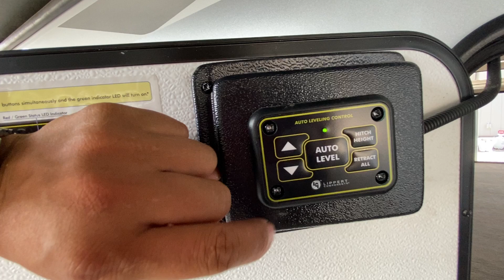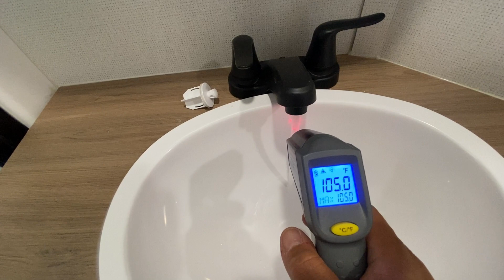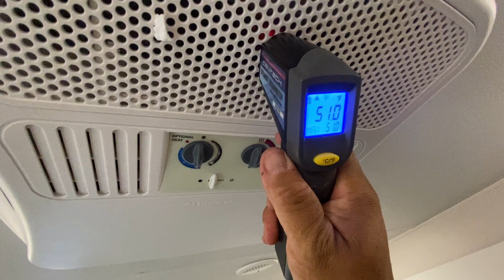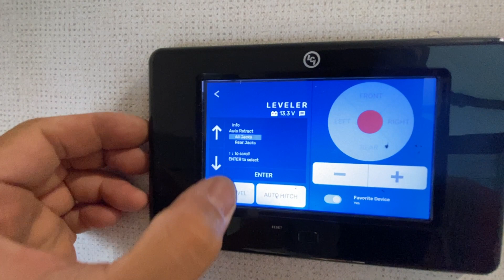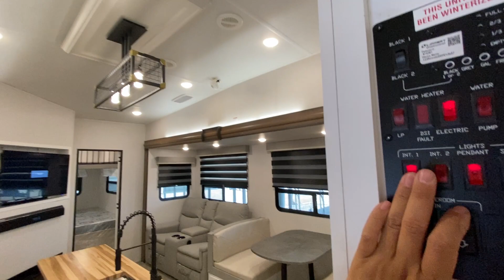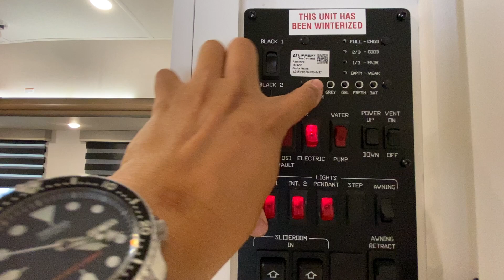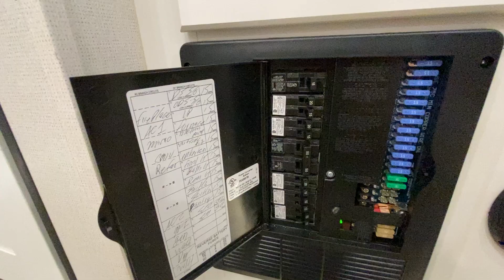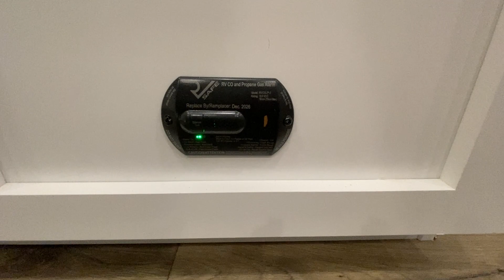SOLD 2022 Prime Time Crusader 395BHL